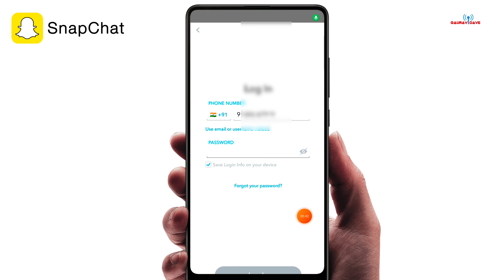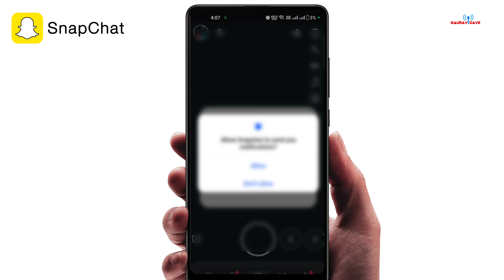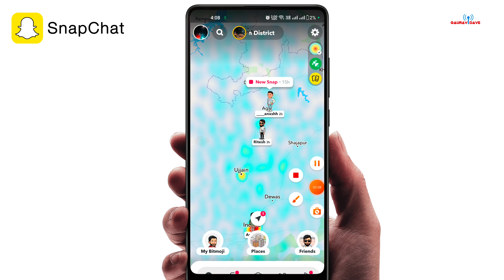Snapchat Login Problem Solved | Forgot Password Snapchat | Snapchat Login Kaise Kare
Hello Everyone,

Kaise aap Snapchat ka password reset kar sakte ho agar aapka snapchat login nahi ho raha hai ya snapchat ka password bhul gaye hai to.

1.Snapchat ka password bhul gaye
2.Snapchat app login kaise kare
3.Snapchat login nahi ho raha
4.Snapchat login problem
5.Snapchat ka password bhul gaye to kya kare